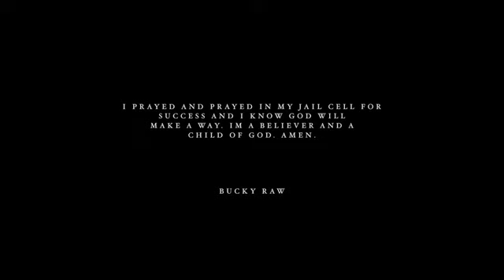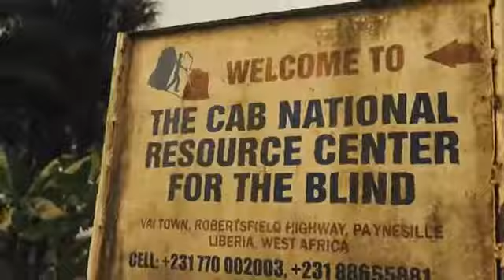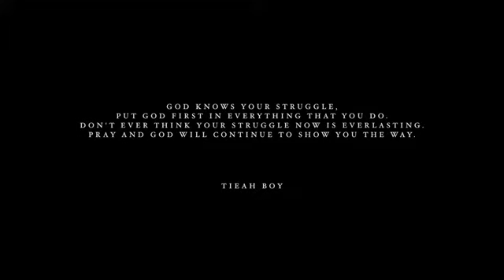BUCKY RAW - AMEN (Lib GOSPEL) 🙌😇🙏